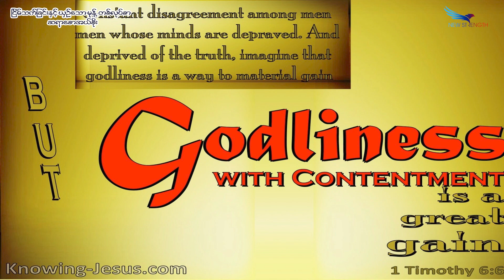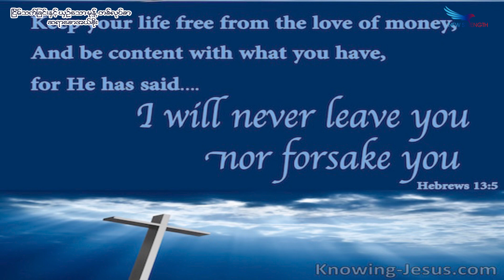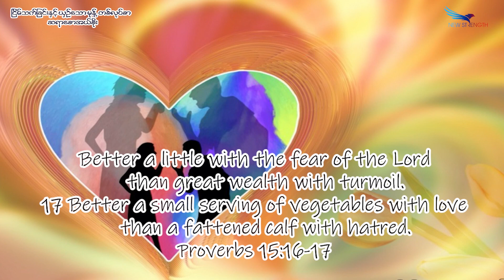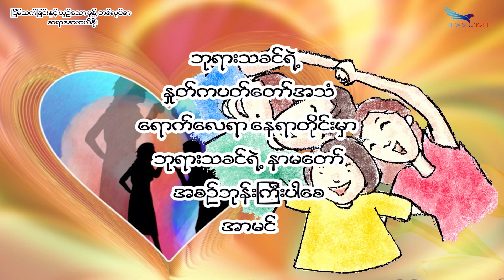September 05, 2023, ငြိမ်သက်ခြင်းနှင့် ယှဉ်သော မုန့်တစ်လုပ်စာ, Saya Saw Eh Soe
(သုတ္တံ ၁၇:၁) (၁တိ ၆:၆) (ဟေဗြဲ ၁၃:၅-၆) (သုတ္တံကျမ်း ၁၅:၁၆-၁၇)(ဒေသနာ ၅:၁၂) (သုတ္တံ ၁:၁၉)